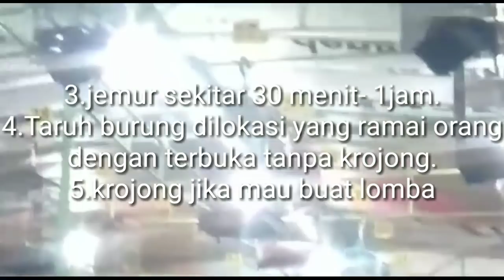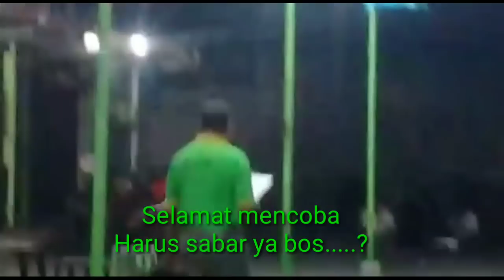Cara mengatasi Trucuk Giras, cara menjinakkan Trucukan, Tutorial penjinakan,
cara penjinakan, cara mengatasi trucuk giras, tutorial,